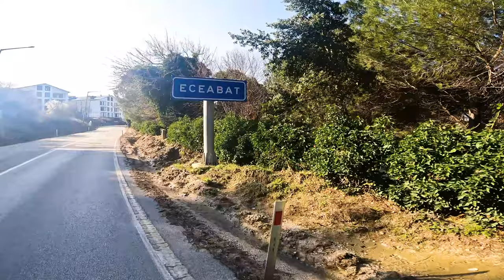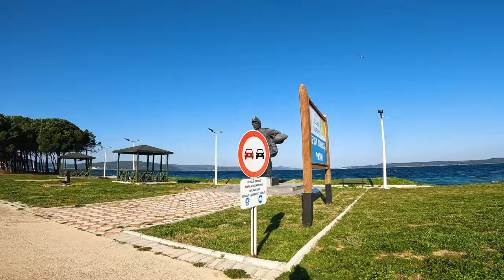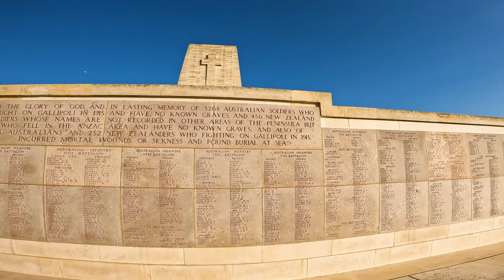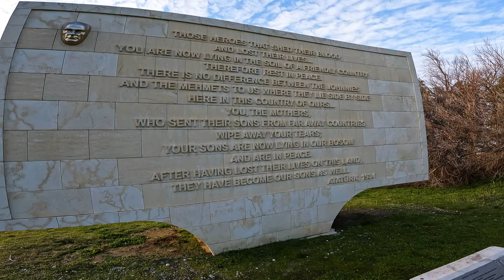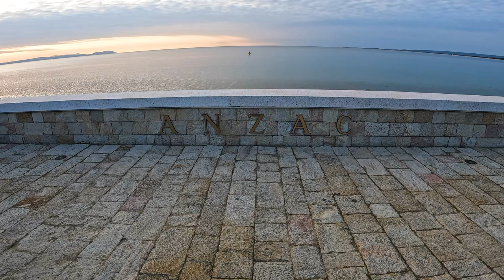Site of the Gallipoli Landings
I begin by catching a Bus from Bursa to Çanakkale.  There I catch a Ferry back into Europe, to find a place Every Australian should visit: the Site of the Gallipoli Landings, where thousands of ANZACs & Turks Lost Their Lives.